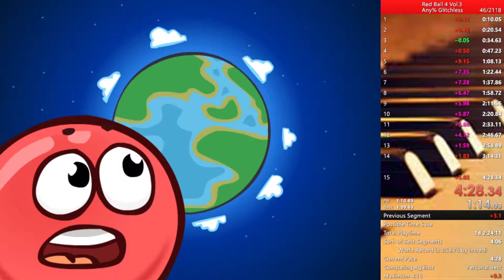Red Ball 4 Volume 3 Any% Glitchless in 4:28.34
This would have PB'd if not 1x if I DIDNT DIE IN 5
I HATE 5 SO MUCH